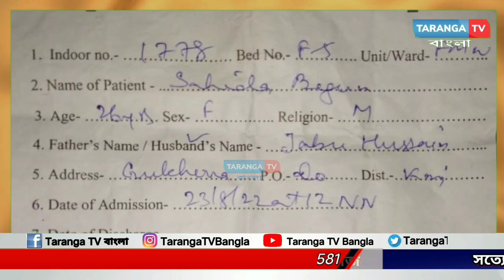গর্ভবতীকে নির্যাতন করে মেরে ফেলা হলো সাড়ে মাসের গর্ভস্থ সন্তানকে! চাঞ্চল্য নিলামবাজারের ঘোলছড়ায়